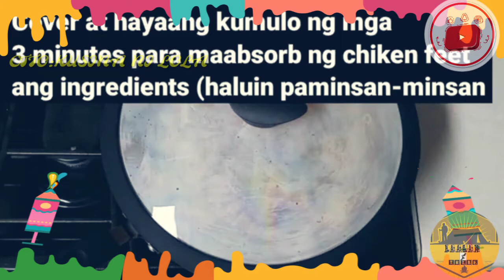How To Cook Chicken feet (ADIDAS) ||kusina ni lola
• edited by laagan t.v
• music backround under non copyrighted music and via youtube library studio

hope you enjoy and learn some tips and idea and some cooking techniques.